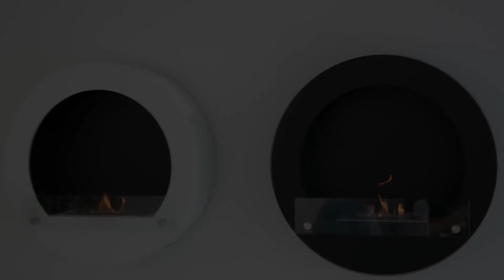Round wall mounted bio fireplace | BIO-10-003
Round wall mounted bio fireplace
BIO-10-003

Welcome to Bio Ethanol Fireplace Group! We are an online webshop that operates in 10+ countries in Europe. We specialise in bio ethanol fireplaces but also sell electric fireplaces, gas fireplaces and hybrid fireplaces. We have 2 showrooms in Denmark, in Aalborg and Copenhagen. However we understand not everyone is able to travel here to come see the fireplaces. Therefore this youtube channel was created to offer you some content on our products, get a better idea than just some pictures on our website. Speaking about our website;

We hope to see you there! If you have any questions regarding us or any of our products do not hesitate to contact our customers via the live chat or email! Or just leave a comment under this video and we will respond as quickly as possible :)

FAQuestions:
1. Do you have a physical store?
No, Bio Ethanol Fireplace Group is primarily an online webshop. We do however have 2 showrooms in Denmark.
2. How do I get in contact with you?
Our customer service is open weekdays 10:00 a.m. to 4:00 p.m. During this time it is possible to communicate with us via our live chat, email or phone.
3. How long is expected shipping time?
If the product is in stock, the shipping time lasts 2/3 days.

Kind regards,
Bio Ethanol Fireplace Group